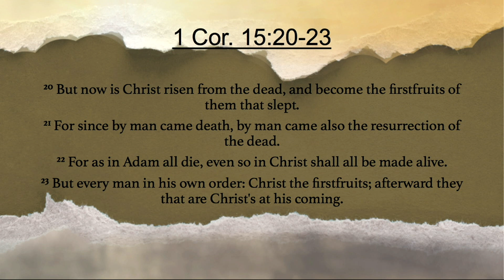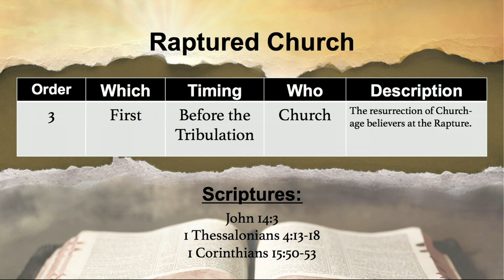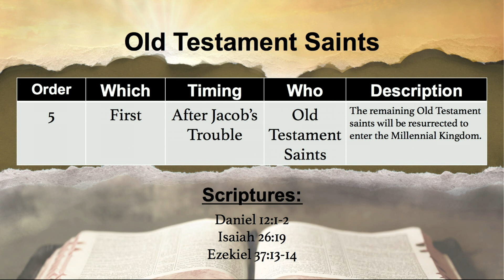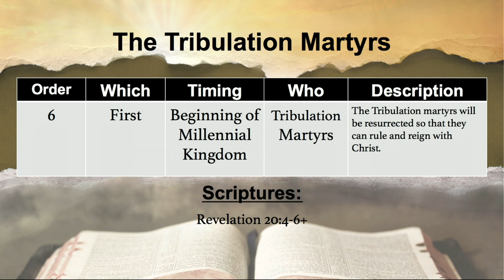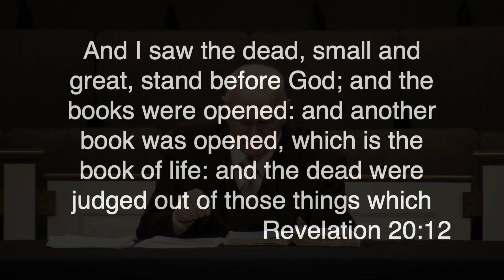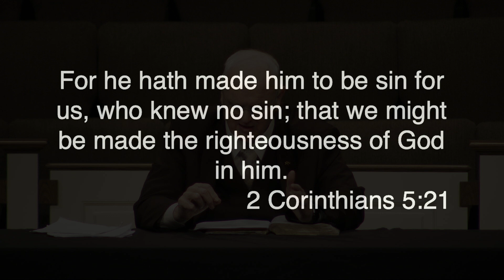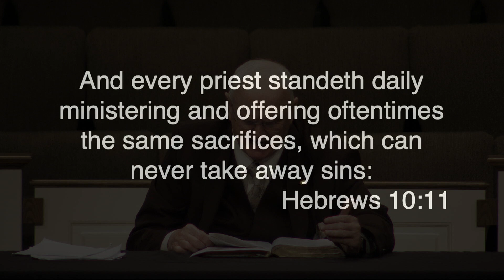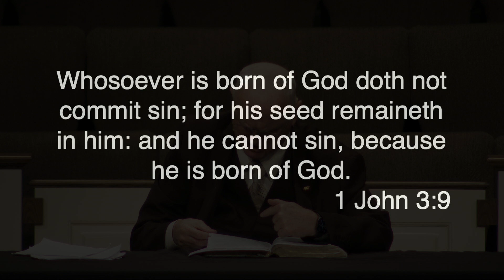Pastor John Smith - The Order Of The Resurrection - Part 3